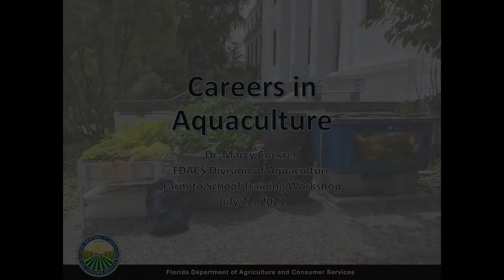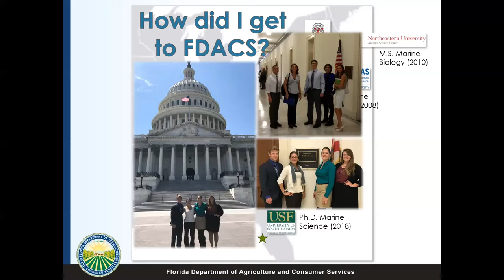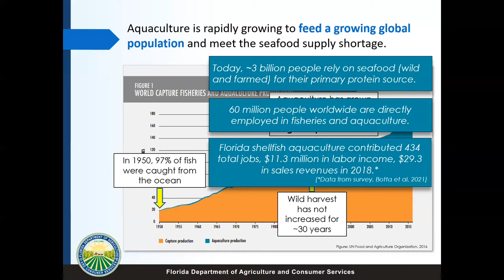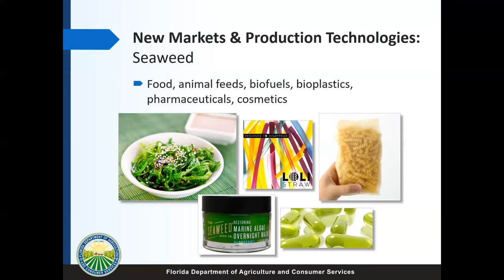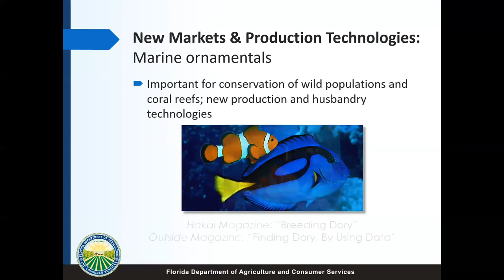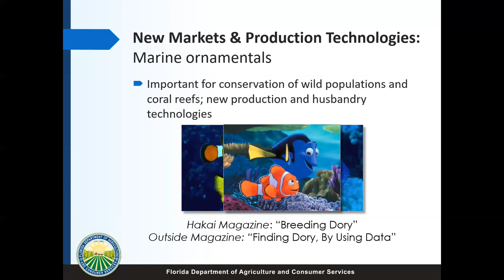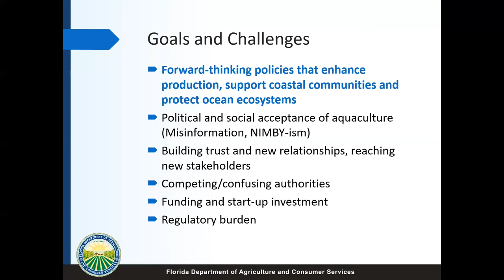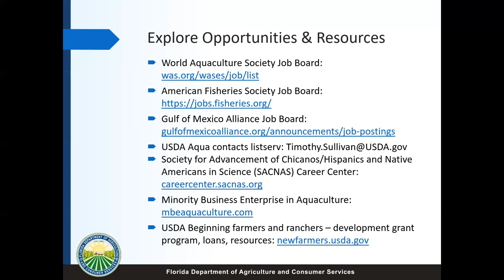2021 USDA Farm To School - Careers In Aquaculture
Dr. Marcy Cockrell of FDACS Division of Aquaculture discusses Careers In Aquaculture during the 2021 USDA Farm To School Teacher Training Workshop hosted by FDACS Division of Aquaculture and UF/IFAS Tropical Aquaculture Laboratory.  This talks summarizes some of the career pathways available to students who study aquaculture and how those studies can be applied in a real world setting.